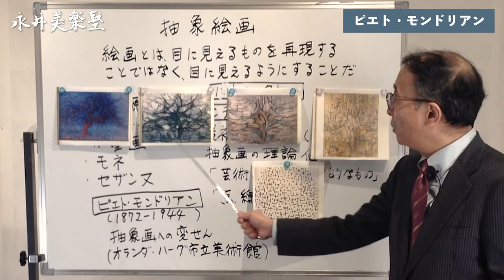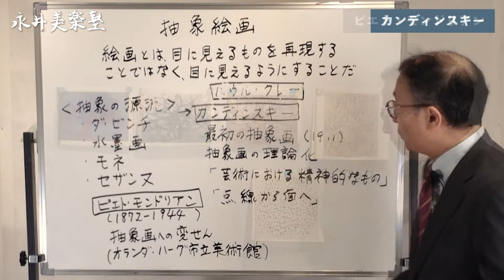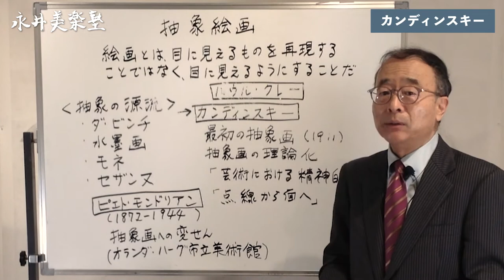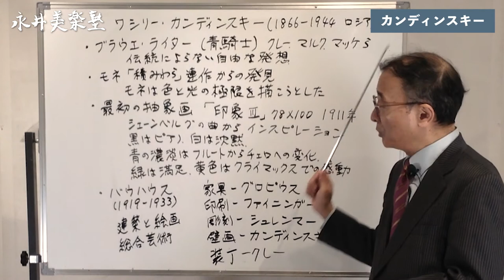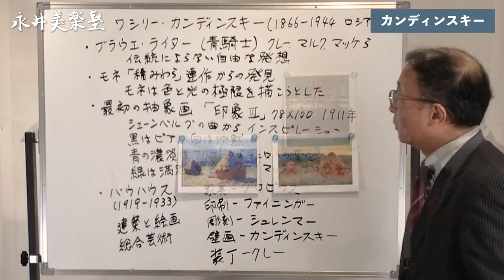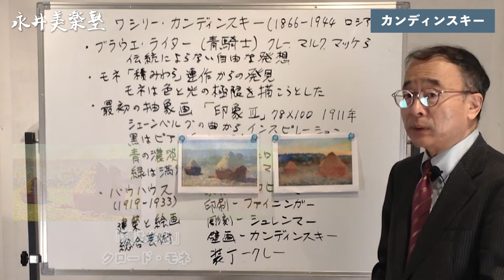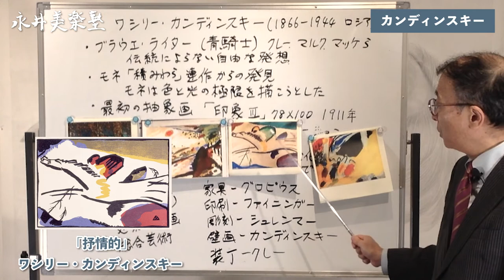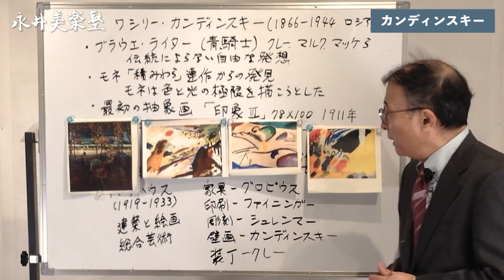【抽象絵画②】解説！抽象絵画の変遷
※今シリーズは、音声に若干のホワイトノイズが発生しております。ご了承ください。

永井画廊のYoutubeチャンネルがリニューアルしました。
その名も「永井美楽塾」。